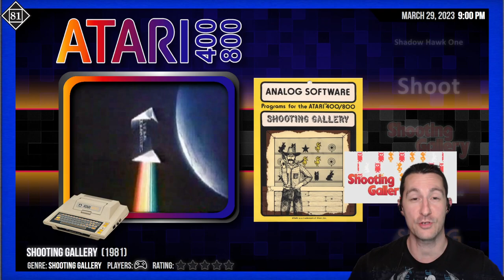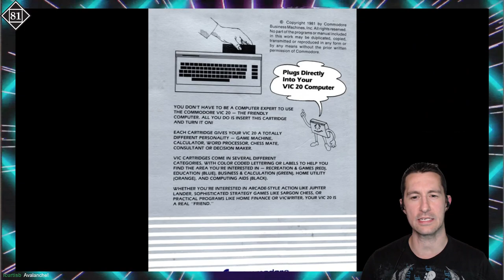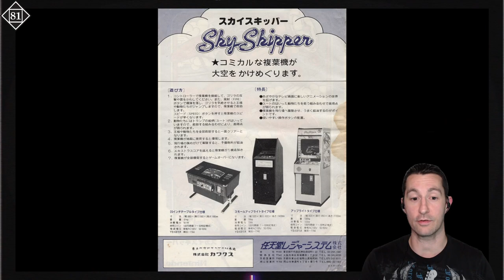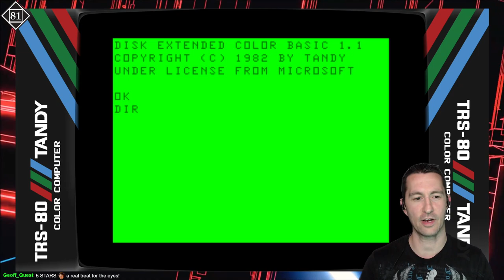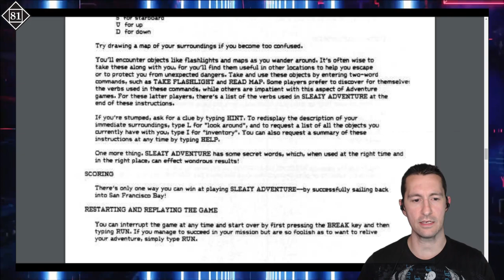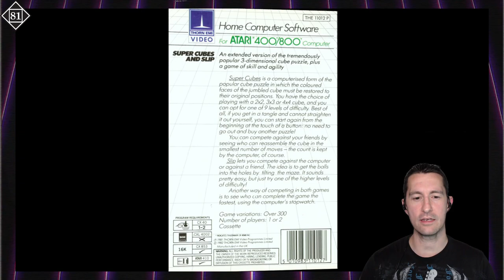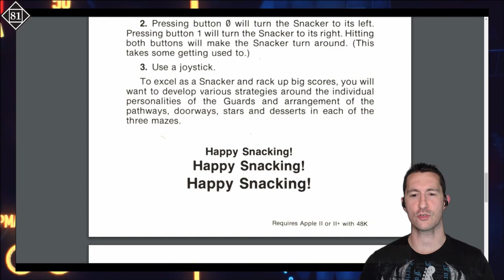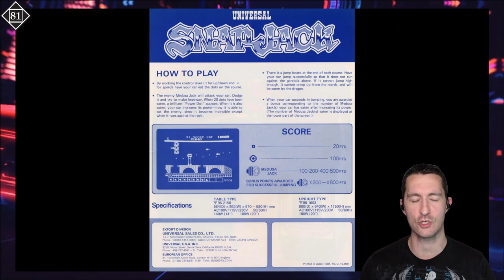Sky Skipper and Snap Jack Are Top Tier Video Games in 1981!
3D Skiing, an excellent handheld and two of the best Arcade games are just some of the fun tonight! Great Job, Mr. You!

We're now playing all the video games released at some point in 1981, which means we will see the most obscure, strange, and rare games! Get ready for some fun exploring the video game industry in 1981!

Episode 122!
1981 - Si-Sn
Video Games Featured:
00:00 Welcome to the Show!
00:20 Commodore VIC-20 - Simple Simon
01:48 TRS-80 Color Computer - Skiing
05:54 Commodore VIC-20 - The Sky is Falling
09:11 Arcade - Sky Skipper
22:57 TRS-80 Color Computer - Slashball
27:28 Atari 800 - Sleazy Adventure
36:22 Handheld Electronics - Sleep Walker
39:35 Atari 800 - Slip
43:44 Apple II - Snack Attack
51:31 Commodore VIC-20 - Snakman
54:16 Arcade - Snap Jack
1:03:15 Outro

Chronologically Gaming!
Live on Twitch Every Weekday at 9pm Central

All the Games We Have Played!